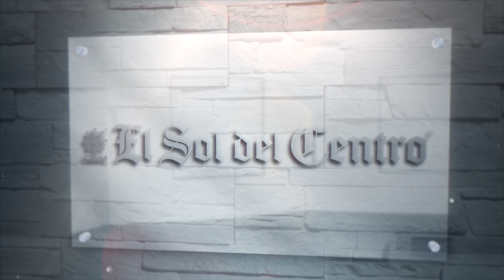Partiendo Plaza #57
Te compartimos el comentario editorial taurino de la semana